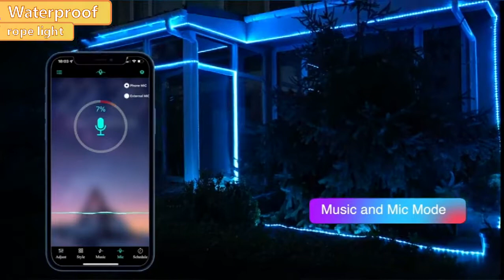24V IP65 intelligent outdoor waterproof 5050 RGB LED strip lamp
This light strip is also waterproof. Do you think the outer casing of the light strip is made of PVC or pure silicone? Why?

1. Wonderful rainbow color: Compared with ordinary RGB led strip lights, rainbow RGB IC strip lights use IC chips, and various colors can be arranged in a line. The light strip presents a rainbow like effect, providing you with an amazing visual experience.

2. Music synchronous lighting: The built-in sensitive microphone allows the light bar to synchronize with your favorite music. It is the perfect decoration for festivals and parties.

3. Safety and waterproof: 24V low-voltage is used as the working voltage. With IP65 waterproof protective cover, it can effectively protect the chip and prolong its service life. All parts, including power supply, are waterproof.

4. App&RF Remote: rope lamp has multiple mode functions, which can be freely selected through App control. The radio frequency remote controller is simple to use and has a wide control range, which can meet the basic setting of lamps.

5. Complete accessories: provide a complete set of installation accessories, such as fasteners, ties, glue, etc. Note: Glue shall be used for repair after cutting, otherwise the waterproof performance will be damaged. Don't cut it unless you have to.